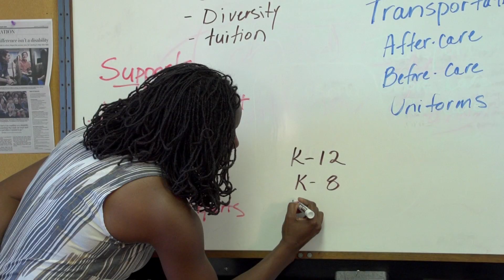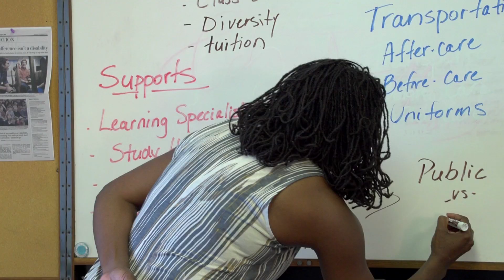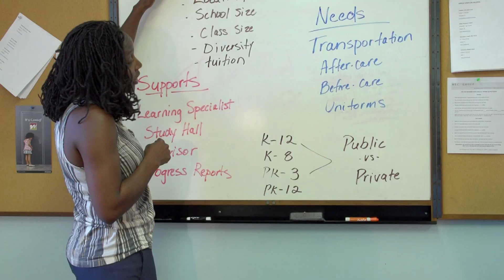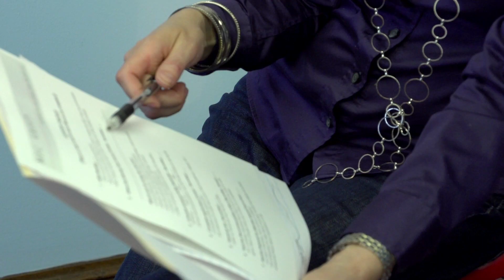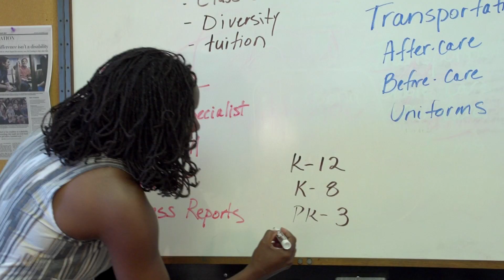MEC GROUP PROMO1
When this client wanted their business video, we sat down and discussed their needs and how they wanted to communicate the core values of their services. We worked closely with the client on the messaging and overall look of the video.

DeepScope Productions approaches every project with professionalism and realization that every client has different needs for their unique products. We pay attention to those requirements and discuss the best solution.